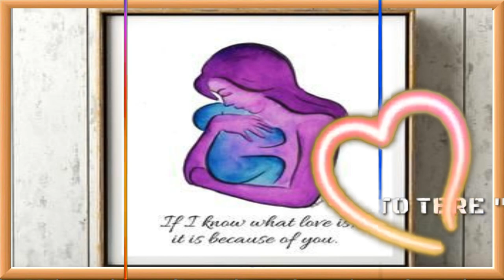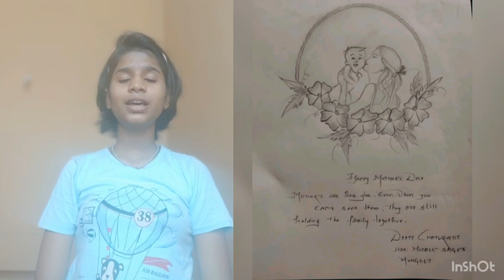HAPPY MOTHER'S DAY 2021 SAGES DAUPARA MUNGELI (C .G.) HD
SAGES DAUPARA MUNGELI (C.G.)